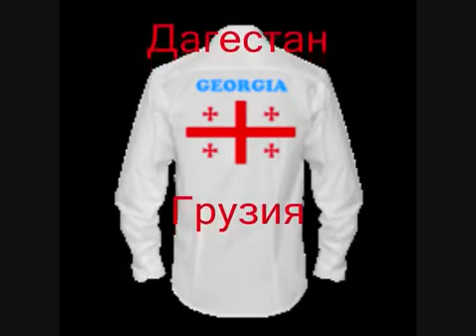Zura Hanukaev - Прости // 2017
Zura Hanukaev - Прости //Armenian HIT NEW SONG 2017
✦ Zura Hanukaev – “Prosti “ New 2017 Новый Хит Кавказа
✦Studio Guy Dan
✦Исполнитель Zura Hanukaev -Зура Ханукаев
✦Zura Hanukaev - Prosti  // 2017 NEW (Супер клип 2017)
✦Организация выступления - 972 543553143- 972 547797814